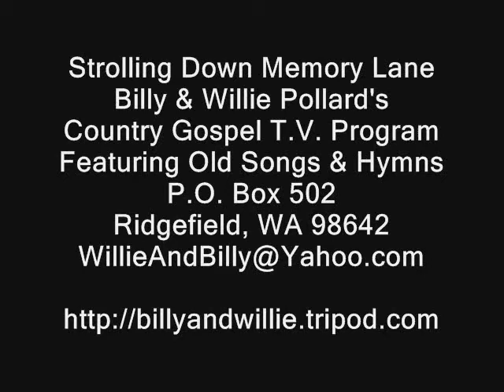The Scarlet Purple Robe - Billy Pollard